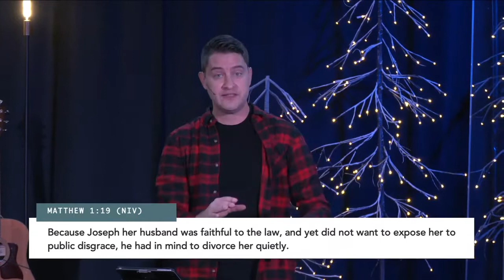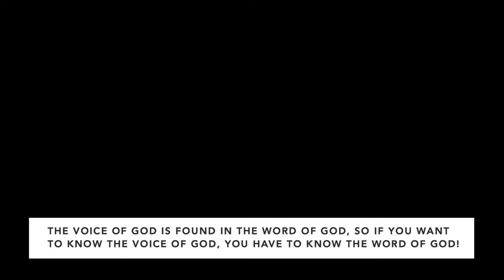Advent 2020 - Week #2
In the midst of our noisy lives, God is wanting to speak to us, and one word from God can change everything!